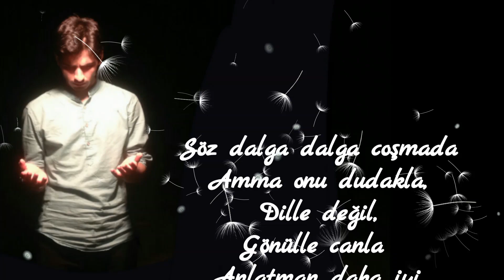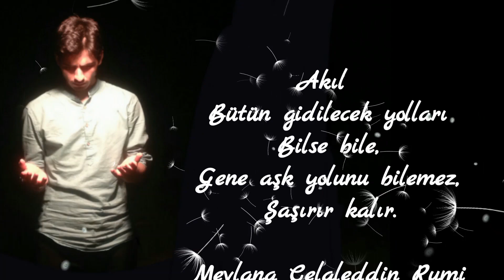Aşk Nedir? Mevlana Celaleddin Rûmi Şiiri | TAHİR VEDAT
Mevlana Celaleddin Rûmi Şiiri Aşk Nedir? şiirini sizler için seslendirdik. Keyifli dinlemeler

*Şarabım aşk ateşidir,hele onun eliyle sunulursa öyle bir ateşe odun kesilmezsen yaşamak haram olur sana.
*Söz dalga dalga coşmada amma onu dudakla,dille değil,gönülle canla anlatman daha iyi.
*Aşk nedir,bilmiyorsan gecelere sor,şu sapsarı yüzlere,şu kupkuru dudaklara sor.
*Su nasıl yıldızı,ayı aksettirir,gösterirse bedenler de canı,aklı bildirir,gösterir.
*Can,aşktan binlerce edep öğrenmede,öylesine edepler ki mekteplerde okunup öğrenilmesine imkan yok.
*Gökyüzünde,yıldızlar arasında parlak ay nasıl görünürse aşık da yüzlerce kişi arasında öyle görünür,o göründümü herkesin parlaklığı söner.
*Akıl bütün gidilecek yolları bilse bile,gene aşk yolunu bilemez,şaşırır kalır.

Mevlana Celaleddin Rumi

Güzel şiirleri ve güzel sözleri, anlamlı şiir müzikleri ile seslendirip AŞK’ın ulvi hakikatine vasıl ol..
Aynı zamanda MÜHENDİSİM. İstediğiniz şiirleri yorumlara yazabilirsiniz. Sıra dışı şiir videoları szileri bekliyor olucak.

Bayrak şiirinden edeb şiirine kadar, güzel anlamlı şiirlerin hepsini sizlere seslendireceğim. özellikle fon müzikyani müzikli şiirler ve şimdi Türkçe şiirler ve ilerde İngilizce şiirler sizlerle beraber olucak.